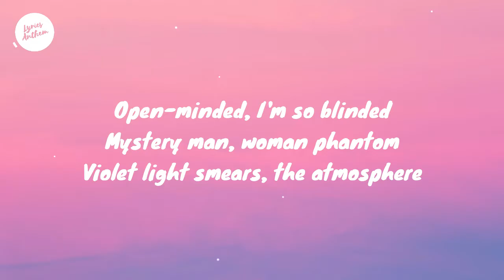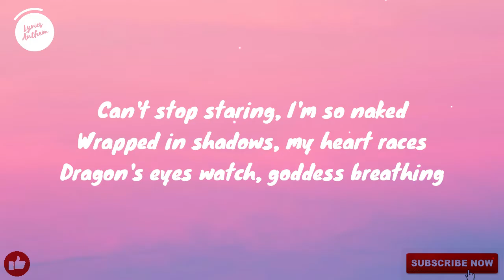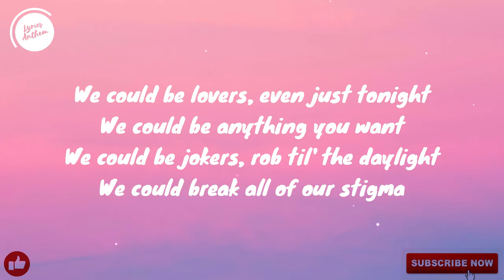Lady Gaga - Enigma (Lyrics)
If the right owner of the song has any problem with this and wants to remove this song from my channel than before give me a strike Please contact me Email Id:- . I will definitely delete this song ⚠ Thank You!

Listen ad-free with YouTube Premium
Song                                  Enigma
Artist                                 Lady Gaga
Licensed to                      UMG (on behalf of Interscope)
YouTube by